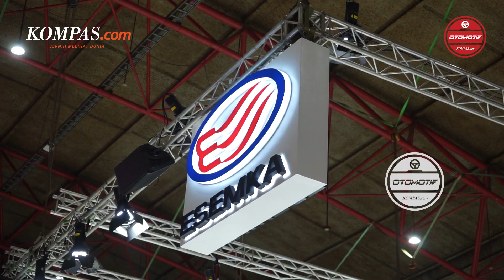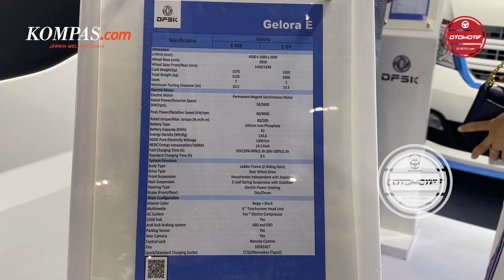Coba Membandingkan Esemka Bima EV dengan DFSK Gelora E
Tren kendaraan listrik yang sedang naik daun saat ini, turut memicu para produsen otomotif dalam meluncurkan produk kendaraan berbasis listriknya. Bukan hanya mobil pribadi dan motor listrik saja, kini banyak produsen otomotif juga meluncurkan kendaraan niaga dan juga bus. Misalnya seperti Esemka yang baru saja membuat gebrakan produk blind van listrik Bima EV di pameran otomotif Indonesia International Motor Show 2023 yang di gelar di JIExpo, Kemayoran, Jakarta Pusat. Terdapat dua varian yang dipamerkan oleh pabrikan buatan lokal ini, yaitu Bima EV Cargo Van yang menjadi mobil niaga dan Bima EV Minibus untuk kendaraan penumpang.

Penulis : Janlika Putri Indah Sari
Editor : Azwar Ferdian
Penulis Naskah : Carolus Dori Krisnadi
Videographer : Carolus Dori Krisnadi
Narator : Claudia Larasvaty
Produser : Sendy Darlis

Artikel ini telah tayang diKompas.comdengan judul "Coba Membandingkan Esemka Bima EV dengan DFSK Gelora E", Klik untuk baca